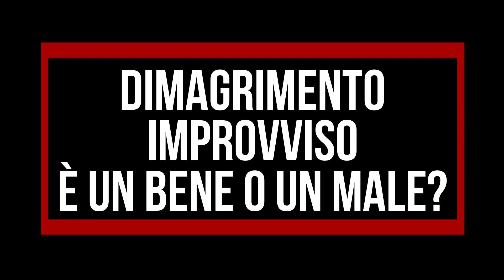Dimagrimento improvviso: perdere peso velocemente è un bene o un male?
Ancora dubbi su come seguire la Dieta Flessibile?

Dimagrimento improvviso è un bene o un male?
Oggi scopriamo se perdere peso velocemente è una cosa positiva o una cosa negativa.

In questo video ti spieghiamo perchè il dimagrimento improvviso accade e se dimagrire in fretta è un bene o un male.

Come al solito la verità sta nel mezzo perchè per dimagrimento improvviso in genere si intende perdere peso velocemente. Ma dimagrire rapidamente è un bene o un male? Dipende.

Ci sono diversi fattori che possono far capire se questo dimagrimento veloce è una cosa negativa o se è una cosa positiva e te li spieghiamo in questo video.

Argomenti:
00:48 - I fattori negativi
2:20 - I fattori positivi
5:00 - Strutturare un percorso corretto

Se vuoi sapere se il dimagrimento improvviso è un bene o un male CLICCA SUBITO

Commenta e facci sapere quali altre informazioni possono aiutarti a capire se il dimagrimento improvviso è un bene o un male